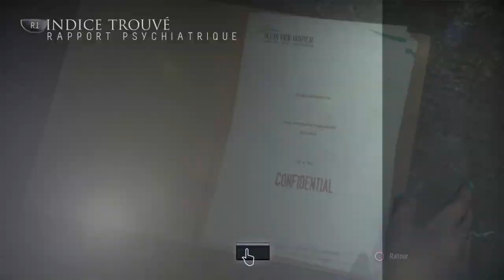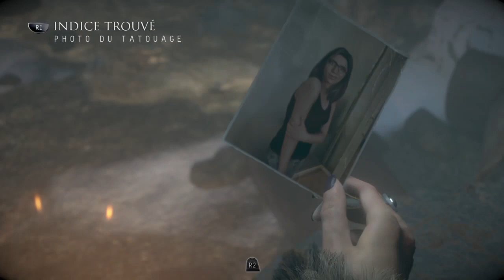Cette Révélation Est Choquante ! #7 | Until Dawn